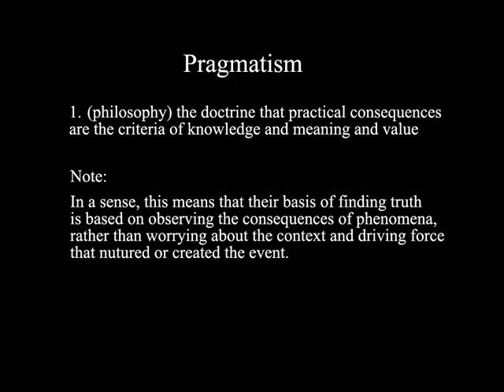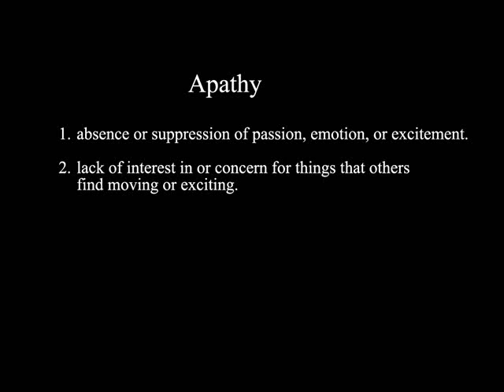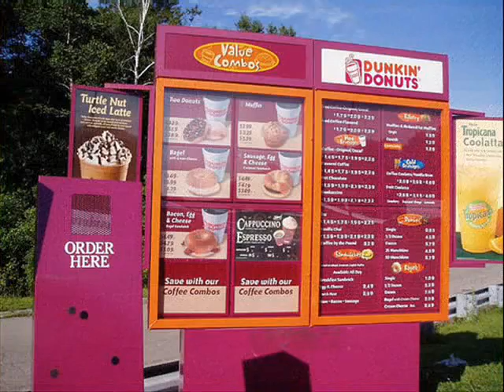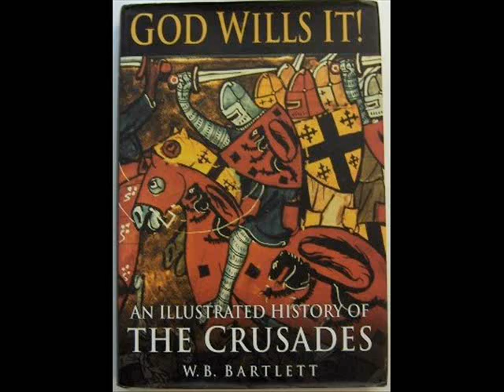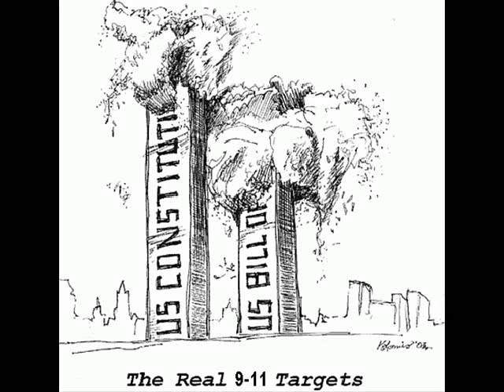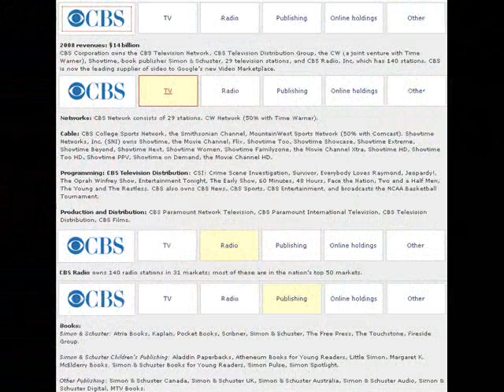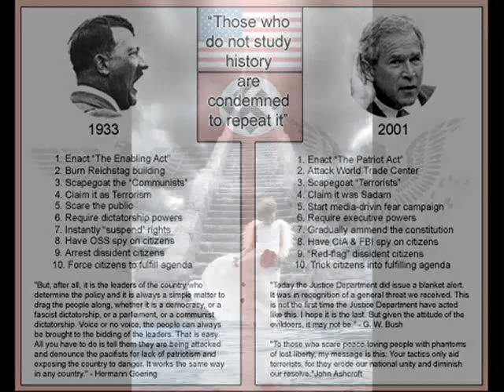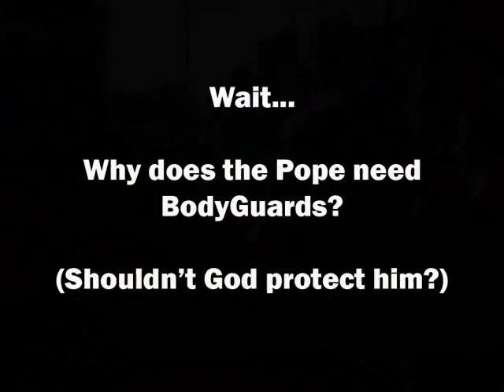AlienScientist Correctly Predicts 2012, Back in 2009 (3 years prior)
Discuss this topic in detail post links and more!

This video is a collaboration between Alien Scientist and Bi0hazardx. We hope this video provides a lot of insight into the philosophical and psychological aspects of the 2012 phenomenon...

Martin Heidegger - On the Essense of Truth (14 pp) @

Who owns the media?

This is a re-edit of my 2012 video, to fix the death part and make it more open to beliefs surrounding this uncertainty. A lot of people have also criticized that my video was all philosophy and no science...

So I am going to work on another 2012 video to go over all the important or relevant scientific stuff too.

--- Important Philosophical Discourse on Science.---

New found discoveries unintelligible by previous limitations of technology and scientific method should not be seen as attacks against our sciences, but rather a need to expand our hypotheses of the sciences to account for their place in the bigger picture.

Science at its heart is concerned with finding the truth of what is -- which by its own virtue attempts to leap over our constantly developing subjective hypotheses of the world around us -- calling our discoveries the actual true objective states. In this process, science is forced to take on the appearance that its method is conscious to all the possible phenomena, even those beyond the current potential of our microscopes, methods and exposure of the universes beyond our grasp. When science claims what is the actual objective state of the infinite, science is no longer understood as just a hypothesis created by the knowledge that presupposes the design of its own system. A system that is created by and limited to the current lens and methods of science at the time and is also considered the guidelines for proving what is possible or true. When science is used to claim things as the ultimate possibility of the objective, it conceals the new scientific breakthroughs and discoveries outside of its own limitations and sometimes goes as far as discrediting its possibility prior to investigating the biggest breakthrough's of this century. What a method reveals is important, but what is concealed by our scientific limitations should always be kept in mind when attempting to define the ultimate possible truth of the world around us. History has shown us that time and time again, new discoveries unthought-of by previous principles of science, have created the need for new hypotheses and expansions of scientific methods to account for what our old technology and scientific hypotheses couldn't.

I'd like to clarify however that these tendencies are usually found at a certain level of scientific development which typically includes professors at educating level. They end up limiting their concern with discoveries only existing within the current hypotheses of science -- which claim to reveal everything as objective. This dismisses new verifiable discoveries which require expansions to our current theories, as impossible, or pseudo science. The professors can even feel as if they need not even test out these new discoveries for the sheer fact that their minds potential for conceptualizing what's possible is still limited to the subjective hypotheses based on our current lenses and methods. New ideas that may seem completely alien to a current approach indeed may become the standard of tomorrow.